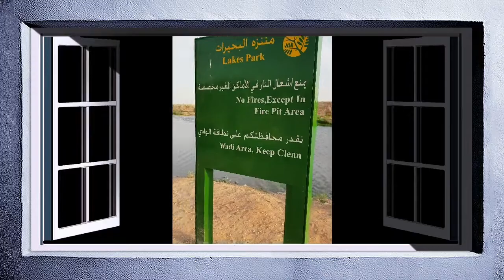"RIYADH LAKE PARK" Silipin Natin Mula Sa Bintana - Kingdom of Saudi Arabia (Quick Visit)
Riyadh Lake Park, Kingdom of Saudi Arabia
Quick Visit - Silipin Natin Mula Sa Bintana